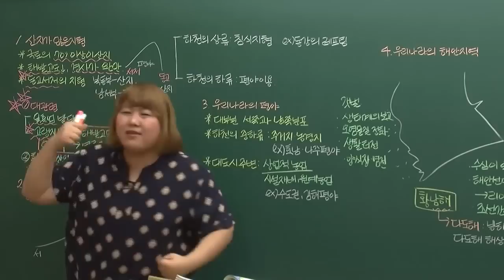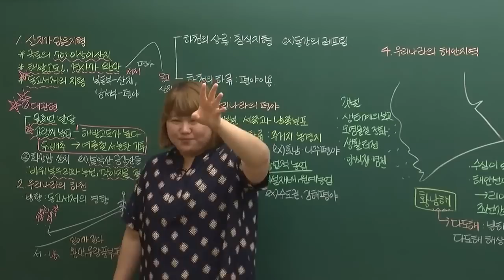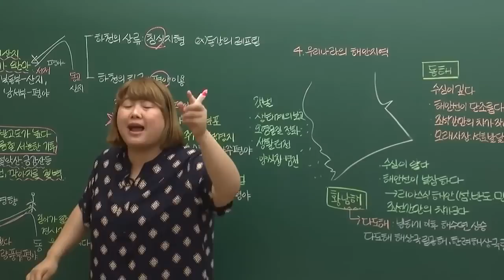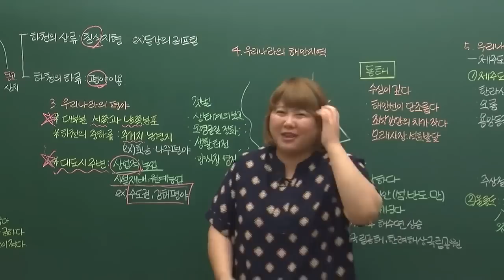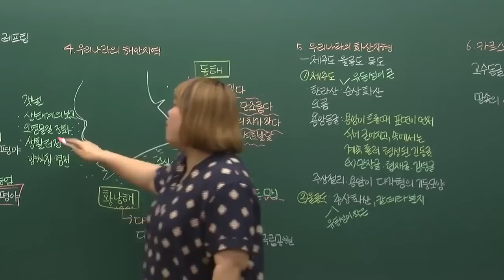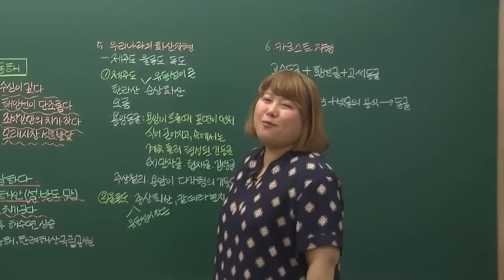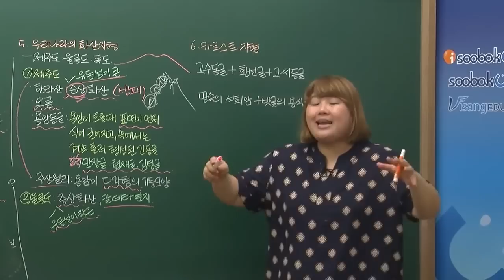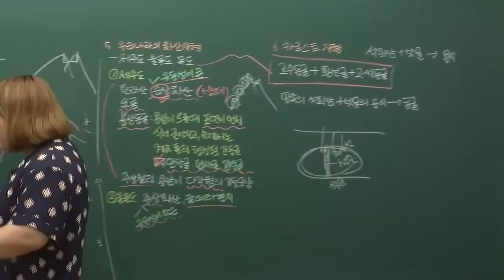중1사회1[4-3]우리나라의 매력적인 자연경관(2016빡공시대이보람쌤)